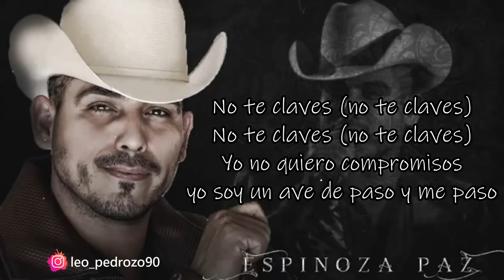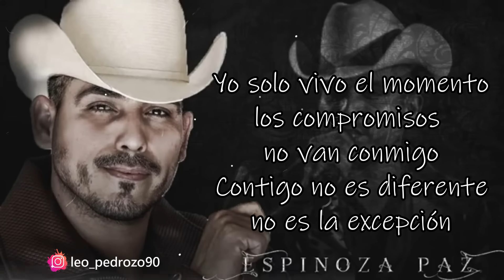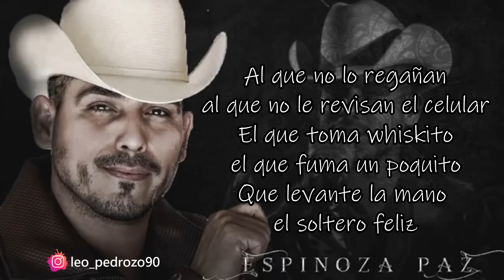Soltero Feliz, Espinoza Paz - Letra Oficial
✅ COMPARTE 👏
✅ COMENTA ☝️